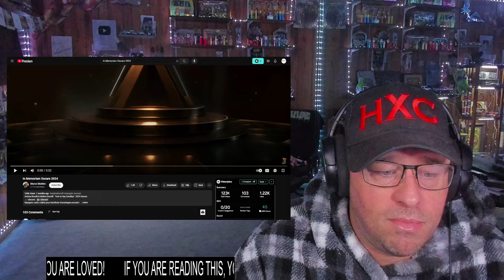Andrea Bocelli & Matteo Bocelli - ' Time to Say Goodbye ' 2024 Oscars Memorium REACTION!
Use this address:
Highly Combustible

Show @AndreaBocelli some love!
Show @MatteoBocelli some love!
Show @MarcoMaldini some love!